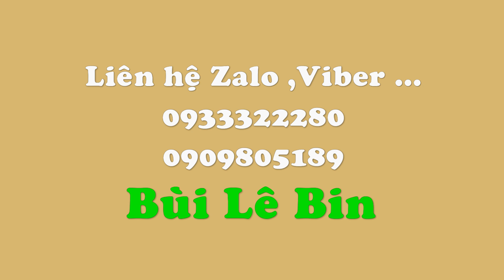Hướng dẫn cắm bình hoa Ly vàng kiểu dáng thẳng ,Cắm hoa tâm linh 320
Hướng dẫn cắm bình hoa Ly vàng kiểu dáng thẳng ,Cắm hoa bàn thờ 320

Nhận đặt hoa tươi theo yêu cầu
LH :Zalo ,Viber 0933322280 Mr Bin